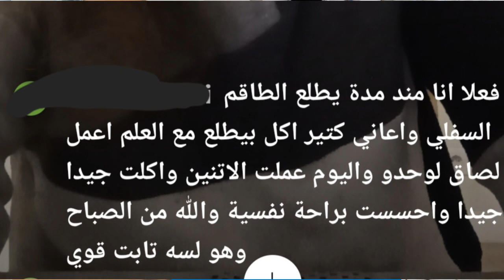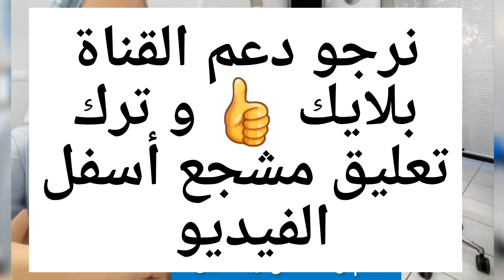👍حيلة ذكية جداً و مُجربة لتثبيت طقم الأسنان بقوة في الفم طوال اليوم ⛔️حلقة هامة جداً. Dentier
حيلة ذكية جداً و مُجربة لتثبيت طقم الأسنان بقوة في الفم طوال اليوم ⛔️حلقة هامة جداً